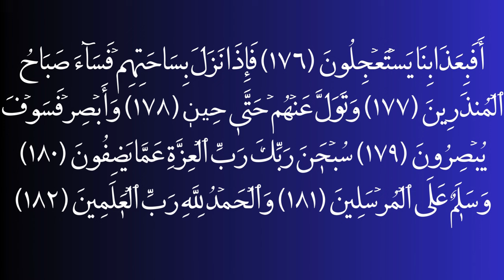سورة الزلزلة- سورة الصافات 7 مرات.mp4- رقية للبيت من الحسد العين السحر - فهد القرني-بدون اعلانات.mp4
معلومات حول سورة الزلزلة
 الأسم بالانجليزي : Az-Zalzalah
 عدد الآيات : 8
 النزول : مدنية
 ترتيبها في القرأن الكريم : 99
 ترتيب النزول : 93
 الموضع : من الصفحة 599 الى الصفحة 599
 عدد الكلمات : 36
 عدد الحروف : 156
 معني أسمها: (الزلزلة): اهتزاز الأرض وارتجافها وتحركها
 سبب تسميتها: انفراد السورة بذكر وصف زلزلة الأرض، ودلالة هذا الاسم على المقصد العام للسورة وموضوعاتها
 أسماؤها: اشتهرت بسورة (الزلزلة)، وتسمى سورة (الزلزال)، وسورة: (إذا زلۡزلت)
 مقصدها العام: زلزلة القلوب وترهيبها من ميزان الله الدقيق لإحصاء الأعمال
 سبب نزولها: سورة مكية، لم تصح رواية في سبب نزولها أو في نزول بعض آياتها
 فضل سورة الزلزلة:
هي جامعة للفلاح في الدارين، طلب رجل من النبي ﷺ أن يقرئه سورة جامعة، فأقرأه النبي ﷺ سورة (الزلزلة) حتى فرغ منها؛ قال الرجل: والذي بعثك بالحق لا أزيد عليها أبدا، ثم أدبر الرجل، فقال النبي ﷺ: (أفلح الرويجل أفلح الرويجل). (حديث حسن، رواه أبو داود)
من النظائر التي كان يقرأ بها النبي ﷺ في الصلوات، فعن معاذ بن عبد الله الجهني، أن رجلا من جهينة أخبره، أنه سمع النبي ﷺ (يقرأ في الصبح إذا زلزلت الأرض في الركعتين كلتيهما فلا أدري أنسي رسول الله ﷺ أم قرأ ذلك عمدا). (حديث حسن، رواه أبو داود)
 مناسباتها :
مناسبة سورة (الزلزلة) لما قبلها من سورة (البينة):ناسب مجيء (الزلزلة) بعد (البينة) لبيان أعمال من آمن بالبينة ومن كفر بها
 معلومات حول سورة الصافات
 الأسم بالانجليزي : As-Saffat
 عدد الآيات : 182
 النزول : مكية
 ترتيبها في القرأن الكريم : 37
 ترتيب النزول : 56
 الموضع : من الصفحة 446 الى الصفحة 452
 عدد الكلمات : 865
 عدد الحروف : 3,790
 معني أسمها: الصافات: جمع (الصافة)، والمراد (بالصافات): الملائكة تصف لربها في السماء كصفوف المصلين في الصلاة
 سبب تسميتها: دلالة هذا الاسم على المقصد العام للسورة وموضوعاتها
 أسماؤها: اشتهرت بسورة (الصافات)، وتسمى سورة (الذبح)
 مقصدها العام: امتنان الله تعالى على عباده بنعمة الخلق والرسل، ورد شبهات المكذبين
 فضل سورة الصافات:
خصها النبي ﷺ في الصلوات، فعن عبد الله بن عمر رضي الله عنه قال: (كان رسول الله ﷺ يأمرنا بالتخفيف ويؤمنا بالصافات). (حديث صحيح، رواه النسائي)
 مناسباتها :
مناسبة أول سورة (الصافات) بآخرها: تنزيه الخالق سبحانه من شبهة المشركين، فقال في أول السورة: ( إن إلٰهكمۡ لوٰحدٞ ٤)، ورد عليهم في ختامها فقال: (سبۡحٰن ربك رب ٱلۡعزة عما يصفون ١٨٠)
مناسبة سورة (الصافات) لما قبلها من سورة (يسٓ): ختمت (يسٓ) بسعة ملك الله تعالى، فقال: (فسبۡحٰن ٱلذي بيدهۦ ملكوت كل شيۡءٖ وإليۡه ترۡجعون ٨٣)، وافتتحت (الصافات) بذلك فقال: (رب ٱلسمٰوٰت وٱلۡأرۡض وما بيۡنهما ورب ٱلۡمشٰرق ٥)
رابط السور :
فائدة الرقية الشرعية للبيت - حماية وبركة وسكينة

المقدمة:
تعتبر الرقية الشرعية من العلاجات الروحية الموصوفة في الإسلام، وتشمل قراءة آيات من القرآن الكريم وأذكار مأثورة للحفاظ على الصحة الروحية والحماية من الشرور. واحدة من الاستخدامات الشائعة للرقية الشرعية هي تطبيقها في المنزل لتحقيق فائدة عظيمة لأفراد الأسرة والبيئة المحيطة بهم.

فوائد الرقية الشرعية للبيت:
1. حماية من الشرور والسحر: تعمل الرقية الشرعية على تكوين درع واقٍ من الشرور والسحر والعين الحاسدة. فقد أوصى النبي محمد صلى الله عليه وسلم بقراءة الآيات القرآنية المعينة والأذكار الواردة في السنة النبوية لحماية البيت وسكانه من الأذى.

2. جلب البركة والرزق: يعتقد كثيرون أن وجود الرقية الشرعية في المنزل يساهم في جلب البركة والرزق. فقد ذكر الله في القرآن الكريم أنه ينزل الرحمة والبركة على البيوت التي يُذكر فيها اسمه وتُقرأ فيها القرآن.

3. تهدئة الأجواء وإحلال السكينة: قراءة الرقية الشرعية في المنزل يمكن أن تساهم في تهدئة الأجواء وإحلال السكينة والسلام الداخلي. فالقرآن الكريم يحمل بين آياته الكثير من الرحمة والتأنيب والتذكير بقوة الله وعظمته، مما يساهم في تهدئة القلوب وتخفيف التوترات.

خاتمة:
باختصار، الرقية الشرعية للبيت تحمل فوائد عظيمة للحفاظ على حماية الأسرة والمنزل من الشرور والسحر، وتساهم في جلب البركة والرزق، وتهدئة الأجواء وإحلال السكينة والسلام الداخلي. من المهم أن نتذكر أن الرقية الشرعية للبيت ليست بديلاً عن الوسائل الأخرى للحفاظ على الأمان والراحة، ولكنها تكملة لها وتضيف بعدًا روحيًا وروحانيًا إلى البيئة المنزلية.

نأمل أن يكون هذا المقال قد ألقى الضوء على فائدة الرقية الشرعية للبيت. لا تترددوا في مشاركة هذا المقال والاشتراك في القناة ليصلكم المزيد من المحتوى المفيد. شكرًا لكم على المتابعة!